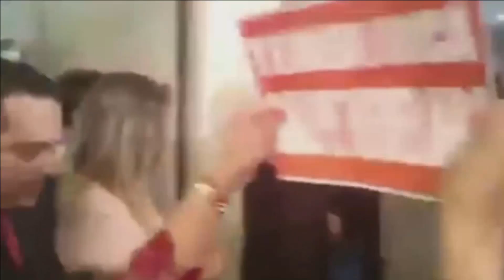A POPULARIDADE DE TEMER